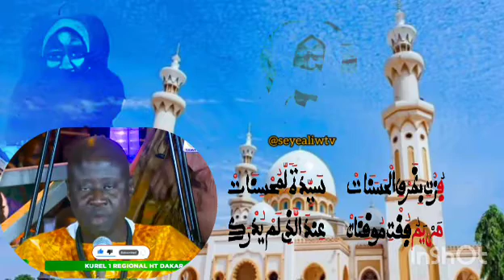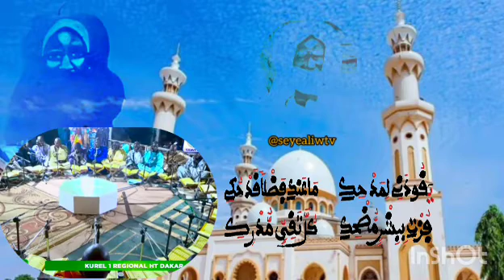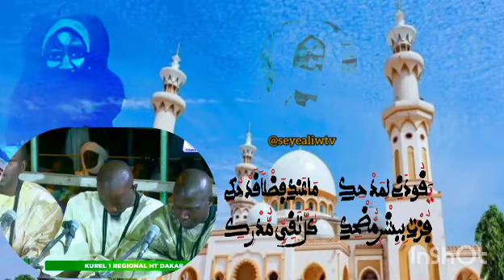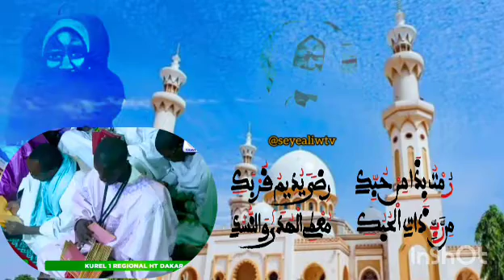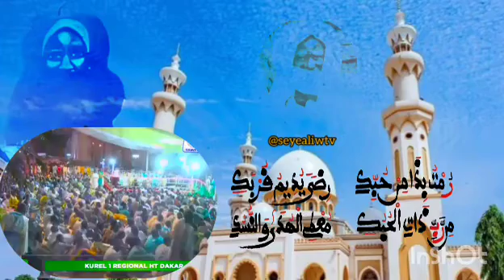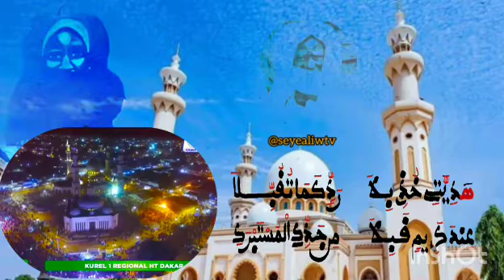fusti KOUREL 1 HT MAGAL PROKHANE 2023